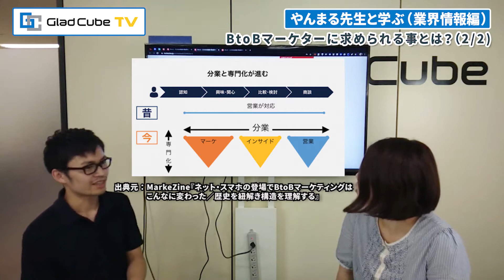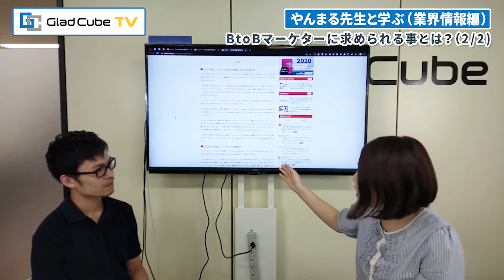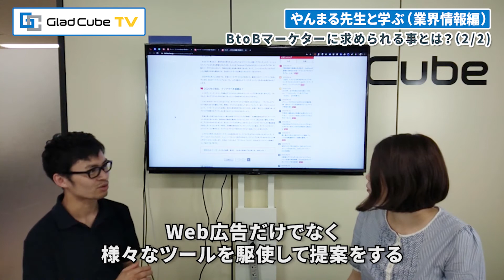2020年代に求められるセールススキルとは？脱属人化のために必要なこと(2/2)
▶コロナ禍に立ち向かう企業様のマーケティングを力強く支援します。
　動画制作・バナー制作を1点無料で制作いたします。
今日のゲストは初登場の光野です。
セールス担当者である光野とともに今後のBtoBマーケティングに求められることについて話しています。
前職での営業経験もこの動画で語ってもらいました。
2010年代を振り返りつつ2020年、新たな営業課題について考えます。

【Web広告を始めた方必見！】広告効果を正しく理解できていますか？
必ず押さえておいて欲しいポイントを解説

動画広告プランの詳細はこちら👇（2019年度 日本一）

公式 Twitter はこちら👇👇最新情報を随時更新しています！

運用代行サービス TOPページはこちら

リスティング広告運用代行の詳細はこちら

ご予算25万円以下でご検討の方はこちら

一緒に働く仲間を募集しています！